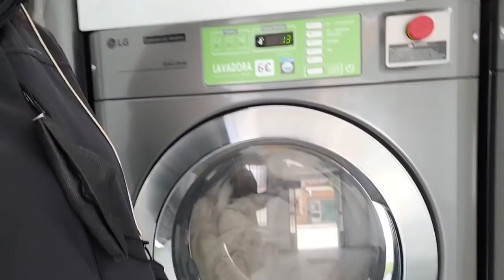SE RIFA GUANTAZO+PLATO PREFERIDO+INVASIÓN!!!!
Hola Soñadores!

Ayer y hoy llevamos unos días de correr, correr y correr ! pero nos está cundiendo bastante! vamos a seguir dándolo todo !

POR VOSOTROS, POR LA VIDA Y POR NOSOTROS!

FELIZ MARTES Y UN ABRAZO ENORME!

Postal: Apartado de Correos 1,21840 Niebla (Huelva).